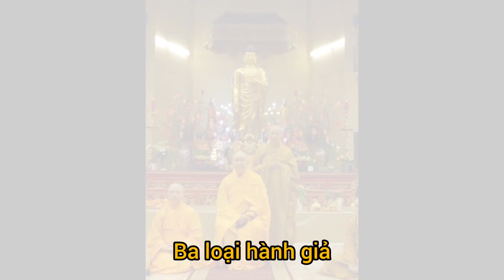Ba loại hành giả. Thầy Thích Hạnh Tấn giảng 04/2023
Bhiksu Thích Hạnh Tấn
Tu Viện Vô Lượng Thọ
Buddhistisches Klausurzentrum Amitayus e.V.
Schoenfeld 104
01744 Dippoldiswalde - Germany